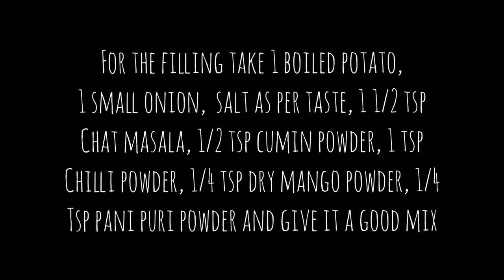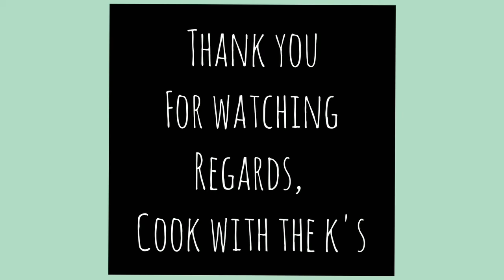Pani puri | Cook With The K's | 52 Delicacies in 52 Sundays | #32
Here are our previous videos, do watch them

Regards,
Cook With The K's
CookWithTheK's